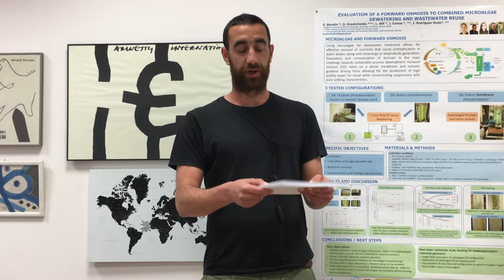Grupo ICRATech (III) - Grafeno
A modo de introducción al próximo artículo de divulgación del grupo ICRATech sobre el Grafeno, el Dr. Luis Baptista Pires, investigador miembro del grupo Electron4Water y colaborador del Institut Català de Recerca de l'Aigua nos explica las propiedades y aplicaciones de este prometedor material.